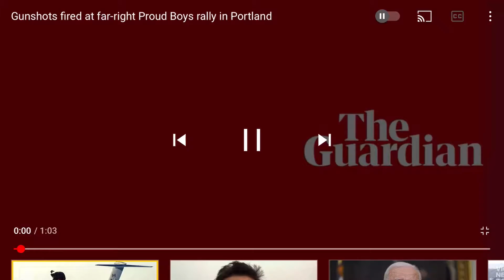Gun fire erupt between proud boys and far-right